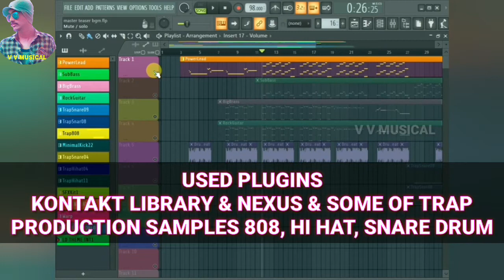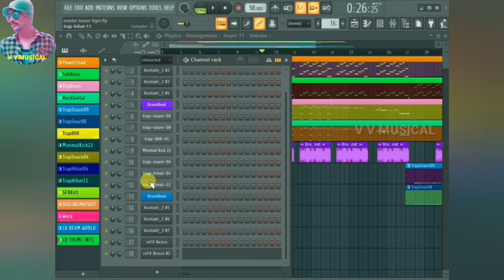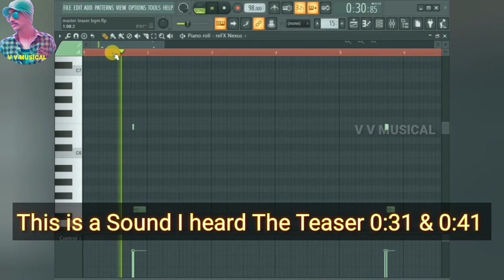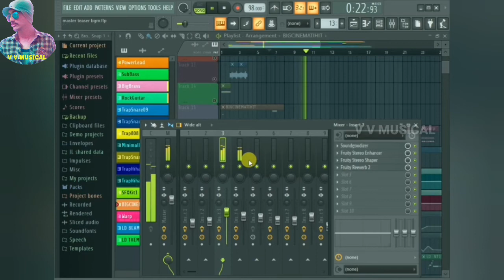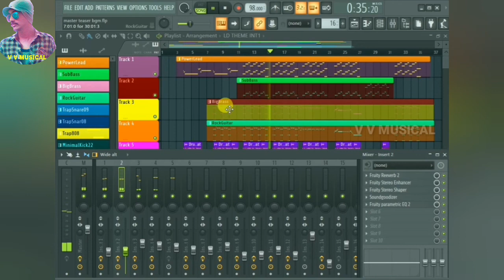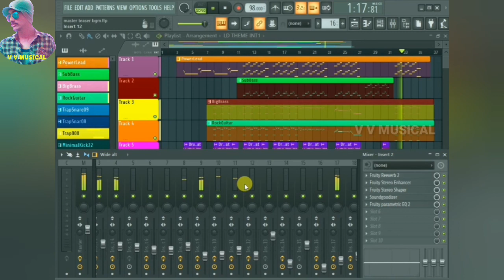Master Teaser Bgm FL Studio Master Bgm Cover Thalapathy Vijay Anirudh V V Musical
CREDIT:
Original Composer: Anirudh Ravichander

Cover: Vetrivel